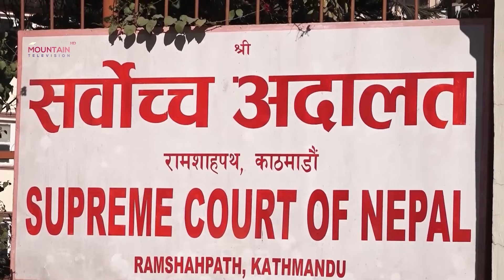पार्टी स्थापनाको ६ महिनामै चौथो ठुलो दल भएको रास्वपा सभापति रविको गृहमन्त्रालयमा दोस्रो इनिङ पुरा